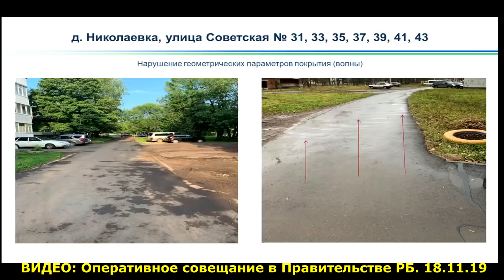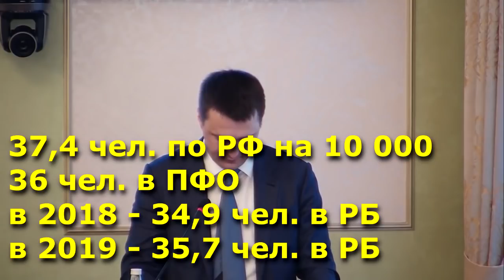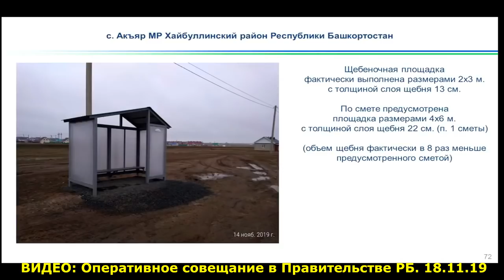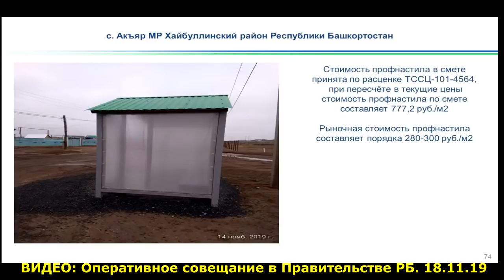"Хабиров: первые разочарования". "Открытая Политика". Выпуск - 151.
Хронометраж выпуска:
00:13 - Статистика на уровне инфляции;
06:20 - Мухаметьянов продолжает лукавить;
09:37 - "Башкирские дворики": Беляев не оправдал...;
20:56 - Минздрав: колеблет около "нуля"?;
27:07 - Портал - есть, Инвестиций - нет;
32:20 - Сабантуй измерят рублем;
36:46 - "Пара неприятных моментов";
41:28 - "Не верю!".